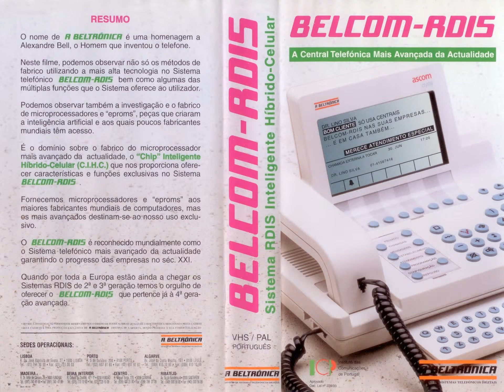BELCOM-RDIS - A BELTRÓNICA - 1993 - VHS-tape cover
BELCOM-RDIS - A BELTRÓNICA - 1993 - VHS

Image from VHS tape / cassette
Music from youtube video editor